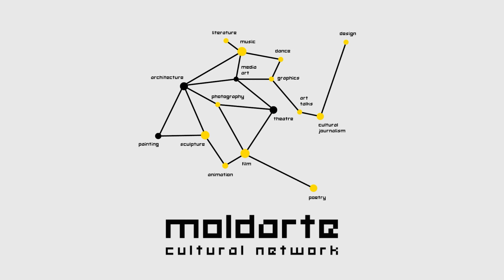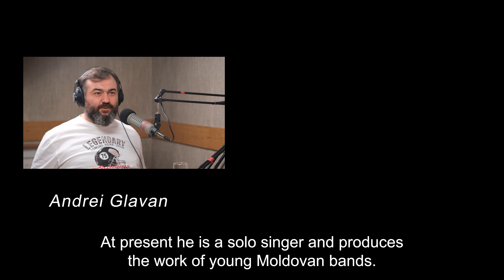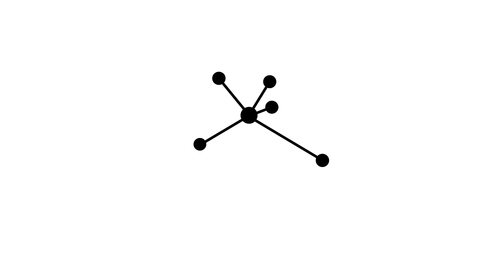MOLDARTE PODCAST – episodul 4. Industria muzicală / 4th episode. Musical Industry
MoldArte, platformă de promovare a actorilor culturali din Republica Moldova, lansează MoldArte Podcast și vă invită, alături de Tania Însurățelu (aka Titania), la o serie de discuții deschise cu reprezentanți ai sectorului artistic din diverse domenii.

Episodul 4 este dedicat industriei muzicale și îi are ca invitați pe Nicu Tărnă, solistul trupei „Gândul Mâței”, actor, prezentator de televiziune și director al „Teatrului fără nume” și Andrei Glavan, muzician și producător pentru trupe tinere din Republica Moldova. Împreună au discutat despre „nunta-bizz” și piraterie, despre provocările pe care le aduce lipsa unei case de producție în Moldova, a publicului plătitor de bilete pentru concerte, dar și a specialiștilor în promovare.

Seria MoldArte Podcast a fost înregistrată în studioul oferit de Radio Chișinău.
Moderator Tania Însurățelu; Inginer de sunet Corneliu Bucătaru; DOP Vadim Septichin; Traducere Ozana Oancea

Proiectul MoldArte, finanțat de EUNIC prin programul Spații Europene de Cultură și organizat de Institutul Cultural Român în colaborare cu Institutul Goethe București, Ambasada Austriei din Republica Moldova și Delegația Uniunii Europene din Republica Moldova, își propune să dezvolte scena culturală publică din Republica Moldova, să stimuleze participarea actorilor culturali și abordarea de către aceștia a problemelor sociale și politice actuale.

The MoldArte platform for promoting cultural actors from the Republic of Moldova, launches the Moldarte Podcast and, together with Tania Însurățelu (aka Titania), invites to a series of open discussions with representatives of various fields of the artistic sector.

Episode 4 is dedicated to the musical industry. Guests are Nicu Țărnă, the vocalist of the band „Gândul Mâței”, actor, TV presenter and director of „Teatrului fără nume” and Andrei Glavan, musician and producer for young groups in the  Republic of Moldova. Together they discussed „weddin-bizz” and piracy, the challenges brought by  the complete absence of production houses in Moldova, as well as the scarcity of paying concert audiences and promotion specialists.

The MoldArte Podcast series has been recorded in the studio kindly offered by Radio Chișinău.
Moderator Tania Însurățelu; sound engineer Corneliu Bucătaru; DOP Vadim Septichin; Translations Ozana Oancea

The MoldArte project, financed by EUNIC within the program European Spaces of Culture and organized by the Romanian Cultural Institute in collaboration with the Goethe- Institute Bucharest, the Embassy of Austria in the Republic of  Moldova and the Delegation of the European Union to the Republic of Moldova, aims at developing the public cultural scene in the Republic of Moldova, to stimulate the participation of cultural actors and their approach to present time social and political issues.